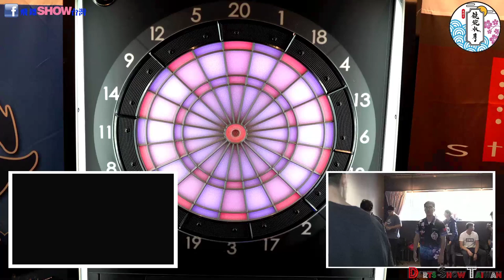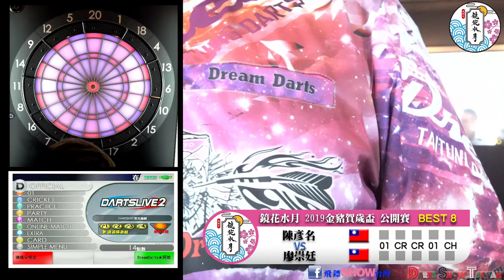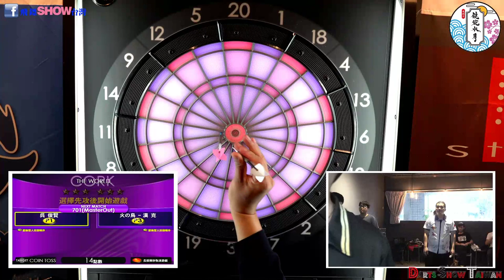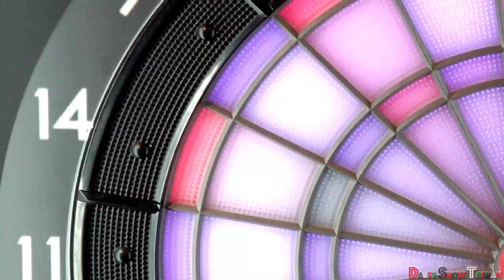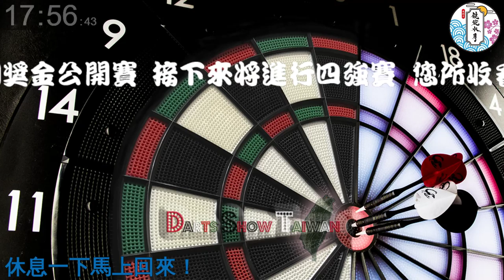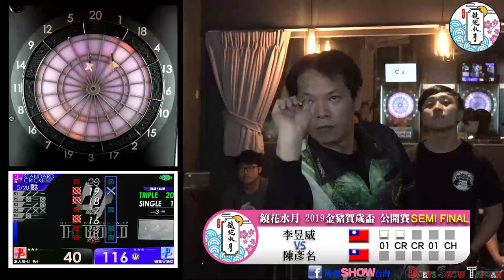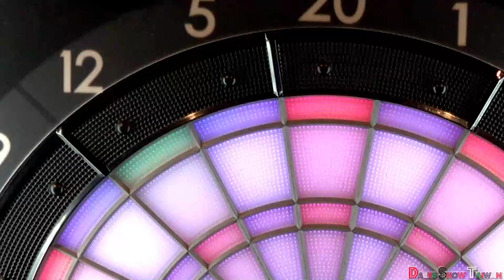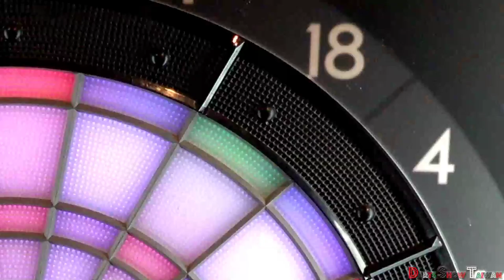2019 鏡花水月 金猪賀歲盃 無差別獎金公開賽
2019 鏡花水月 金猪賀歲盃 無差別獎金公開賽